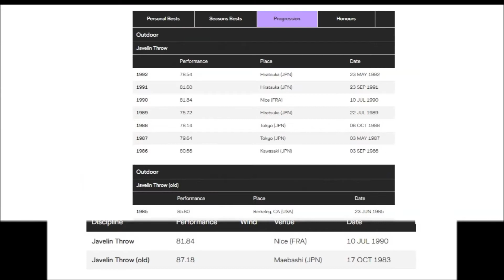Masami Yoshida (Japan) javelin 79.86 meters Oslo 1990-07-14 (5th)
Masami Yoshida (Japanese: 吉田 雅美; June 14, 1958 – March 7, 2000) was a javelin thrower from Japan, who represented his native country in three consecutive Summer Olympics, starting in 1984.
He achieved his personal best (75.96 metres) on August 25, 1991 during the World Championships in Tokyo, Japan.

Research by Rene Peeters (whereabaut & numbers).